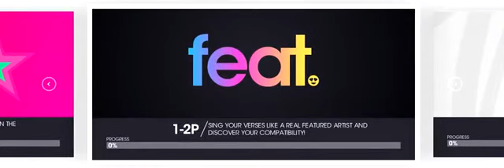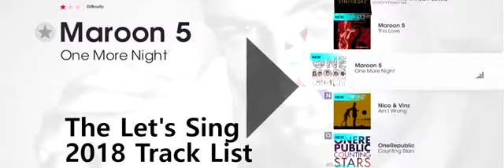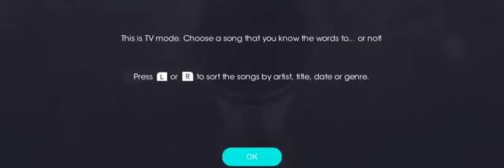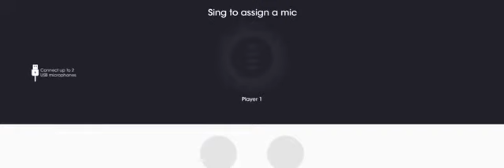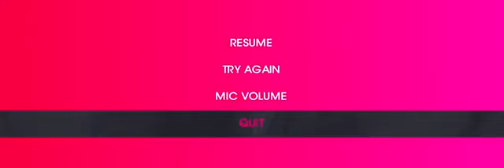#52 Let's SING 2018 gameplay Playing Every Nintendo Switch Game Ever! Best Game PS PS2 PS3 XBOX PC